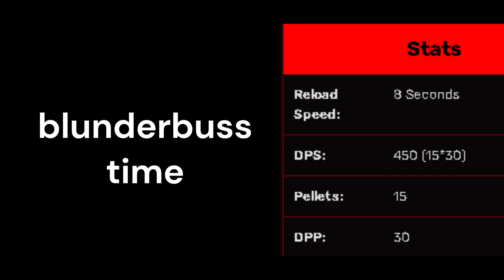Guts & Blackpowder is Addicting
me waiting for guts and blackpowder update: